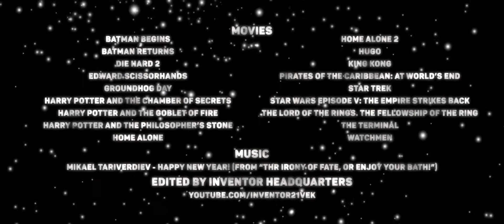Winter Hollywood SUPERCUT | Film Stuff Inventory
Against all the odds, famous movie characters are trying to get home during winter holidays. Just like us.

Movies are listed in the end credits of the video.